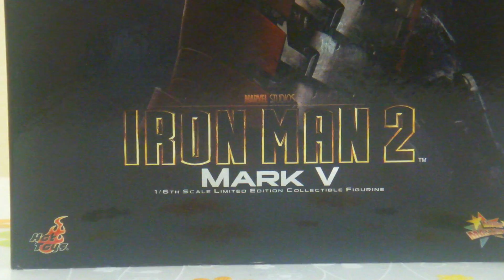Hot Toys 1/6 Ironman MK5 In Stock